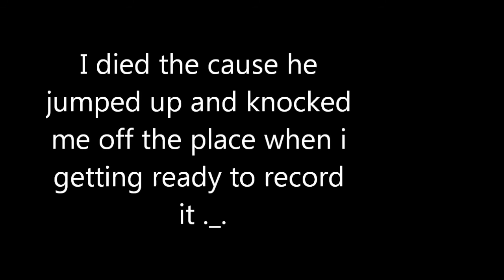-Dark Souls- My first boss fight (well 2nd)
This is going to go in to my Kat shorts play list i got a bunch of games i wanna play here So be ready :3